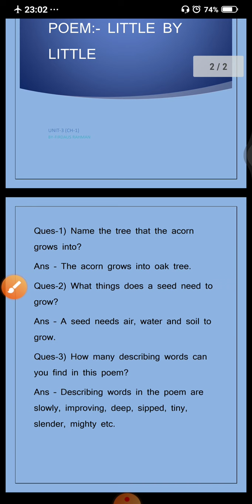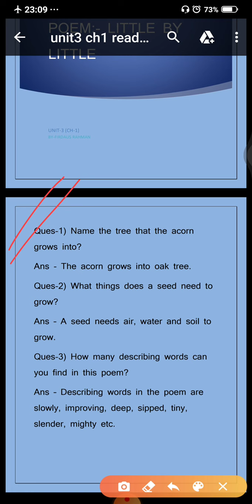Class 3rd Eng unit3 ch-1 ques/ans PART2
Remember and write ques/ans in your notebook.